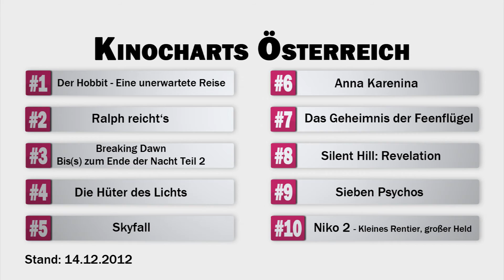Kinocharts Österreich (14.12.2012)